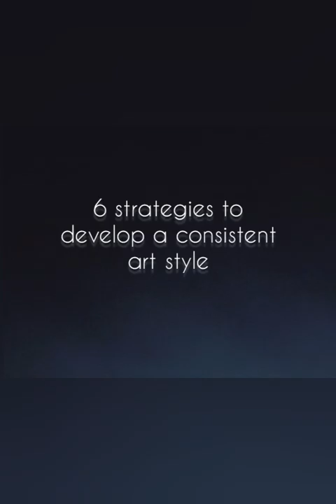6 strategies to develop a consistent art style.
6 Strategies to develop a consistent art style.
Career advice for artists.